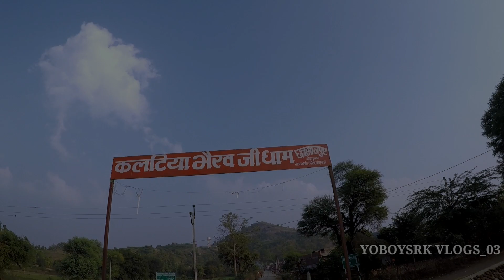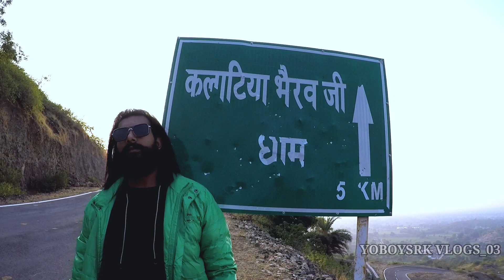K.B Hills, Nawagaon vlogs | Banswara ,Rajasthan | YoBoysrk vlogs 03